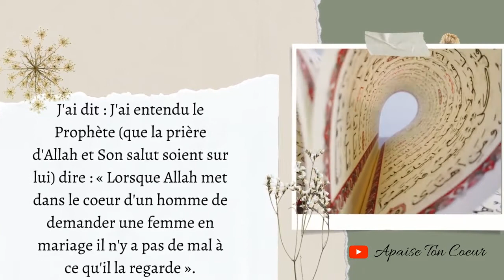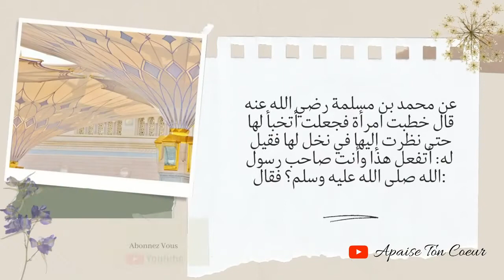Hadith du mariage rappel en islam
► Livres sur l'Islam faciles à lire
► Veilleuse Coranique Lumineuse